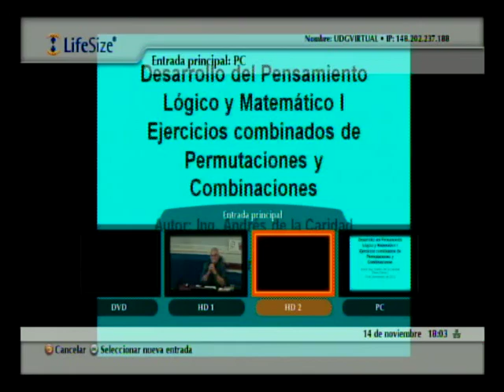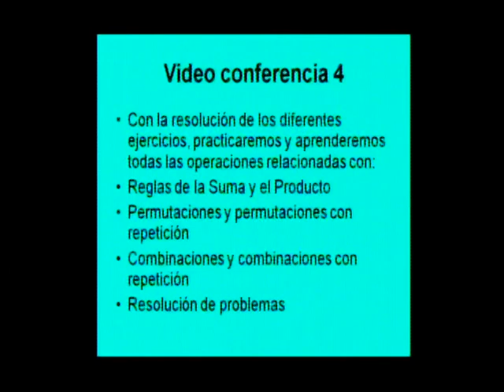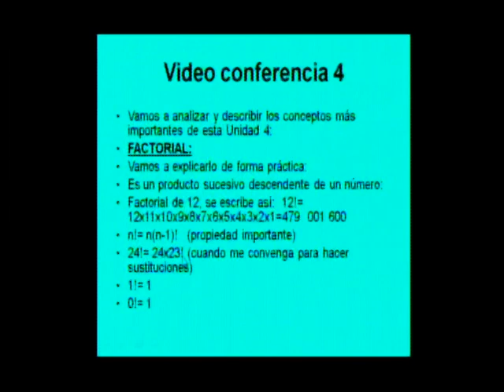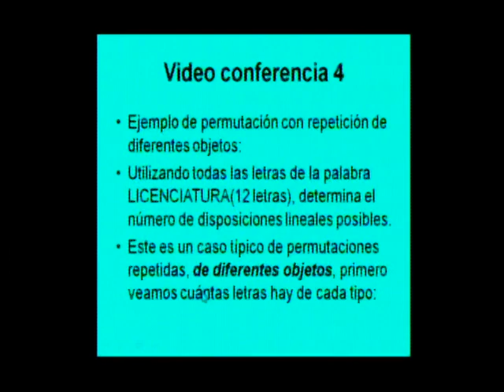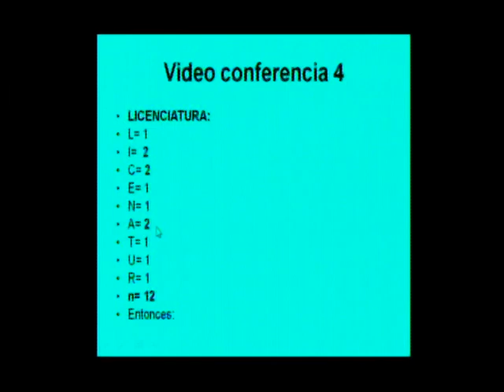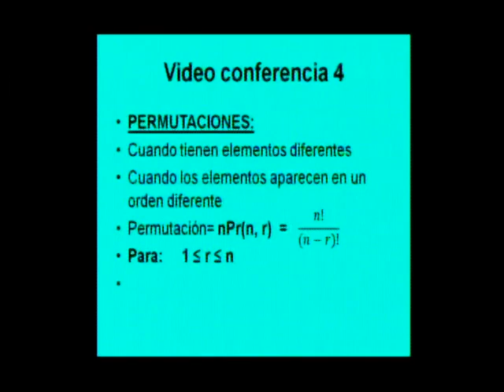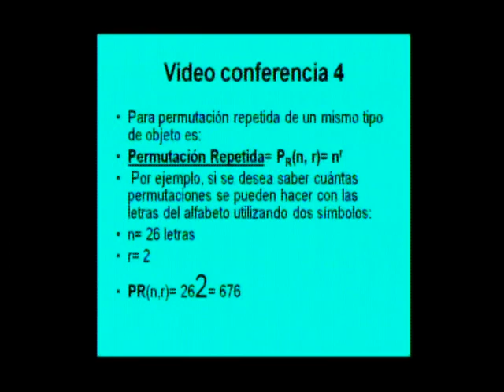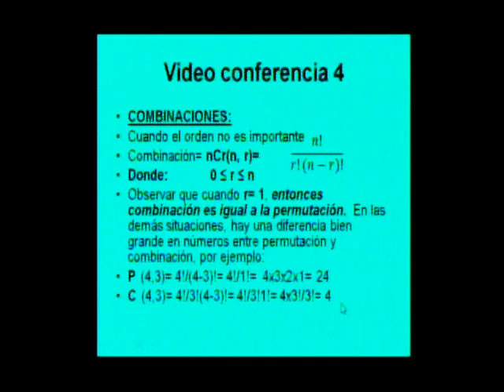LTI Ejercicios combinados de permutaciones y combinatoria 01